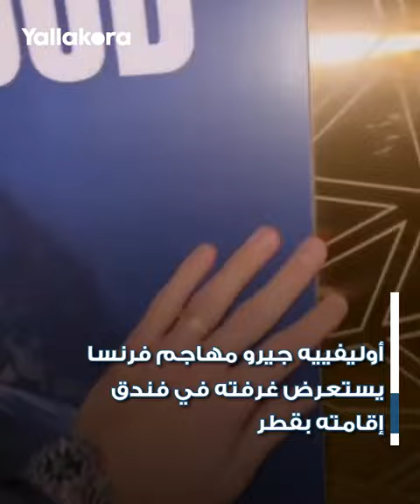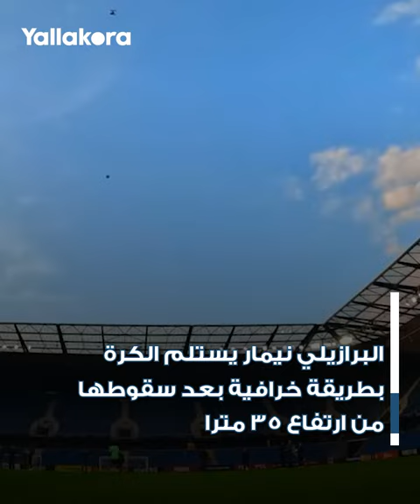لقطات_الأسبوع.. رفع الآذان تزامنا مع تدريبات إنجلترا.. واستعراض إبراهيم نور الدين أمام ميسي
تابع أبرز ما فاتك من الأسبوع الماضي الذي شهد العديد من اللقطات المثيرة بملاعب كرة القدم، وكان أبرزها رفع الأذان تزامنا مع تدريبات إنجلترا في قطر استعدادا لكأس العالم، واستعراض الحكم إبراهيم نور الدين لمهارته بالكرة أمام النجم الأرجنتيني ليونيل ميسي.